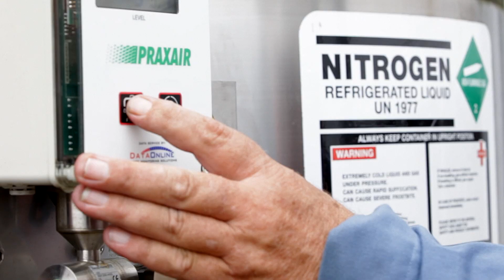Praxair Heat Treating Applications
Heat treating enhances the strength and durability of metal and Praxair offers a diverse portfolio of heat treating applications. We'll work with you to make highly reproducible parts, take control of your process and build some of the toughest aircraft possible. Not only that, we can help you find ways to treat your metals more efficiently, so you never have to choose between cost and quality.